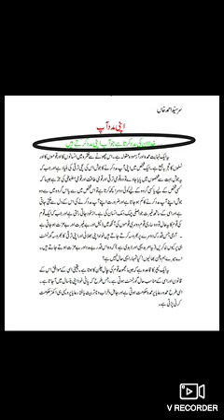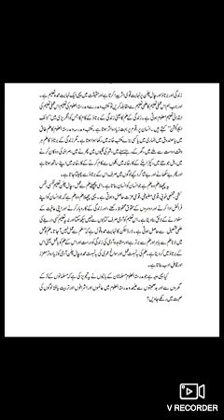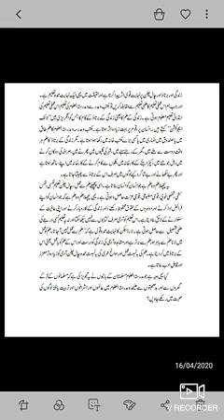URDU CLASS 10 Part 2 by Ms. Rubeena